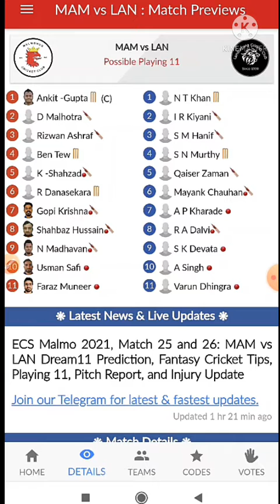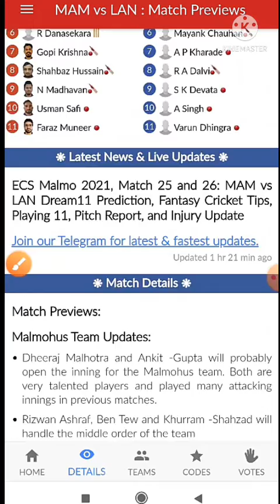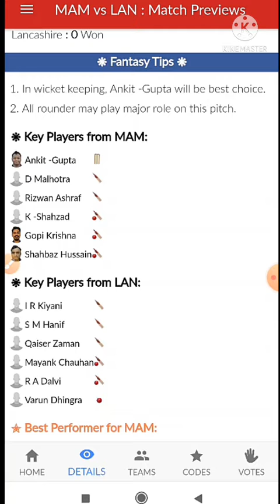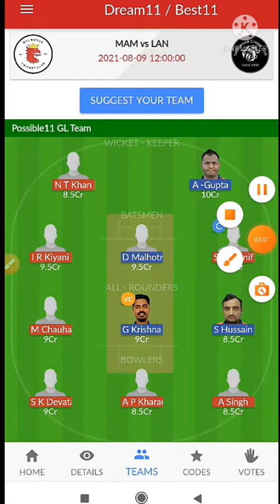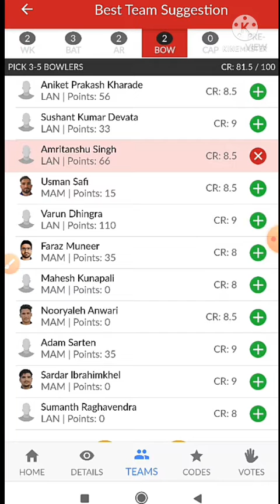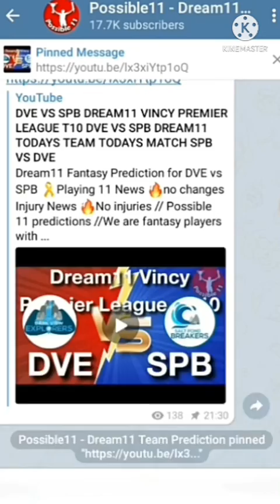MAM VS LAN ECST10 DREAM11 PREDICTIONS |Dream11 todays match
Dream11 Fantasy Prediction FOR MAM VS LAN  DREAM11 PREDICTION🔥🔥

Earn Cash -

dream11 ecs t10,
dream11 ecs t10 today match prediction,
dream11 ecs t10 today match prediction tamil,
dream11 ecs t10 live match today,
fancode ecs t10 dream11 team live,
fancode ecs t10 dream11 live,
fancode ecs t10 dream11 team malmo,
fancode ecs t10 dream11 team sweden,
ecs t10 hungary dream11 prediction,
ecs t10 krefeld dream11,
ecs t10 kiel dream11 prediction,
ecs t10 kiel dream11 team,
ecs t10 krefeld dream11 team,
ecs t10 kel dream11,
ecs t10 league dream11,
ecs t10 today match dream11 team,
ecs t10 malta dream11 team today,
ecs malta t10 dream11,
ecs t10 malmo dream11 team,
ecs t10 prague dream11 prediction,
ecs t10 dream11 team prediction,
ecs t10 dream11 prediction,
ecs t10 prague dream11 team,
ecs prague t10 dream11,
ecs t10 romania dream11 prediction,
ecs t10 romania dream11,
ecs t10 romania dream11 team,
ecs t10 sweden dream11 team,
ecs t10 sweden dream11,
ecs t10 sweden dream11 prediction
ecs t10,
ecs t10 live,
ecs t10 hungary,
ecs t10 malta,
ecs t10 krefeld,
ecs t10 romania,
ecs t10 kiel,
ecs t10 malmo,
ecs t10 sweden,
ecs t10 af vs mal,
ecs t10 ir vs bro,
ecs t10 aum vs rst,
ecs t10 all team squad,
ecs t10 bulgaria,
ecs t10 bulgaria live,
ecs t10 bulgaria 2020,
ecs t10 bulgaria 2021,
ecs t10 bulgaria highlights,
ecs t10 batting order,
ecs t10 bulgaria live score,
ecs t10 barcelona,
ecs t10 cricket live,
ecs t10 cricket live streaming,
ecs t10 cricket live streaming today match,
ecs t10 cricket live today,
ecs t10 cricket,
ecs t10 cricket live score app,
ecs t10 cricket highlights 2021,
ecs t10 cricket live match,
ecs t10 dream11 team grand league,
ecs t10 dream team,
ecs t10 dream11 team tamil,
ecs t10 live streaming,
ecs t10 fixing,
ecs t10 funny,
ecs t10 funny moments,
ecs t10 fantasy team,
ecs t10 fake,
ecs t10 fct vs mtv,
ecs t10 final,
ecs t10 fantasy,
ecs t10 germany,
ecs t10 gl team,
ecs t10 germany live,
ecs t10 grand league team,
ecs t10 germany krefeld,
ecs t10 golden ball,
ecs t10 germany live match,
ecs t10 germany 2020 results,
ecs t10 highlights,
ecs t10 highlights 2021,
ecs t10 hungary 2021,
ecs t10 hungary live,
ecs t10 hungary 2020,
ecs t10 hungary highlights,
ecs t10 hungary blb vs bub,
ecs t10 isle,
ecs t10 player information,
ecs t10 krefeld live,
ecs t10 krefeld 2021,
ecs t10 kiel 2021,
ecs t10 krefeld 2020,
ecs t10 kiel 2020,
ecs t10 kiel 2020 results,
ecs t10 live match,
ecs t10 league,
ecs t10 live match today,
ecs t10 league live,
ecs t10 league live match,
ecs t10 live score,
ecs t10 cricket l,
ecs t10 match,
ecs t10 match prediction,
ecs t10 malta 2021,
ecs t10 malmo 2020,
ecs t10 match highlights,
ecs t10 malmo 2021,
ecs t10 nac vs hud,
ecs t10 rome official website,
ecs t10 prague,
ecs t10 prague live,
ecs t10 prediction,
ecs t10 prague live streaming,
ecs t10 prague 2021,
ecs t10 player stats,
ecs t10 prediction today match,
ecs t10 prague highlights,
ecs t10 romania live,
ecs t10 romania 2020,
ecs t10 romania 2021,
ecs t10 romania highlights,
ecs t10 romania 2019,
ecs t10 romania 2020 highlights,
ecs t10 sweden 2020,
ecs t10 sweden 2021,
ecs t10 stockholm,
ecs t10 sweden live,
ecs t10 stats,
ecs t10 sweden highlights,
ecs t10 today match prediction,
ecs t10 team,
ecs t10 today match,
ecs t10 team prediction,
ecs t10 today dream11 team,
ecs t10 telegram channel,
ecs t10 today match live,
ecs t10 bcc vs brg,
ecs t10 uni vs bug,
ecs t10 ucc vs psv,
upcoming ecs t10 league 2021,
ecs t10 bag vs kha,
ecs t10 video,
ecs t10 dg vs ars,
ecs t10 venice live,
fancode